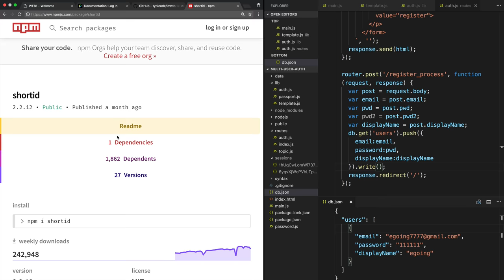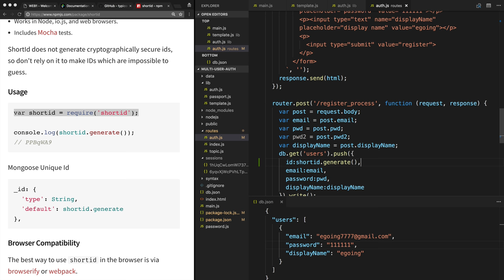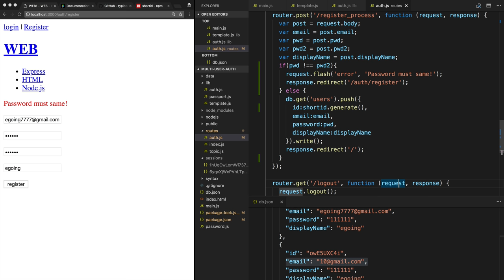WEB6 Multi User on Passport - 4.2. 회원정보저장